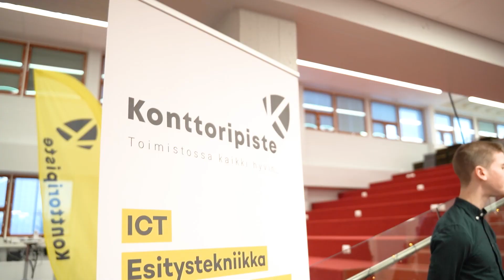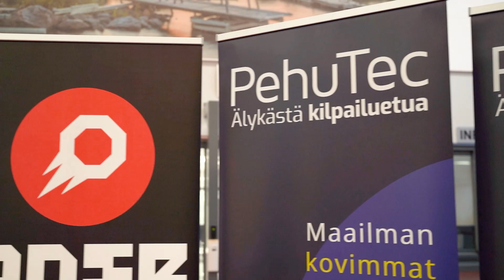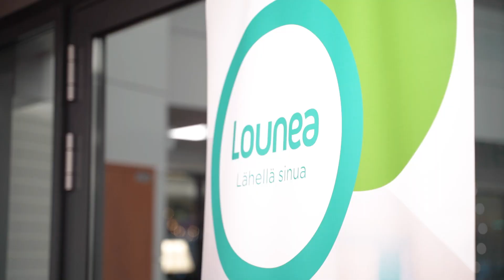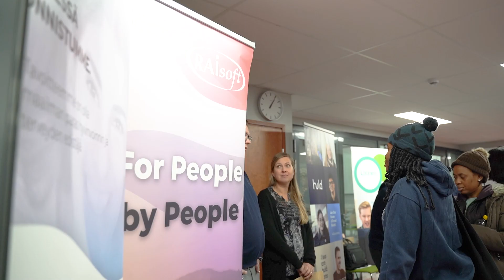Yritysten näkemyksiä yhteistyöstä Centrian kanssa